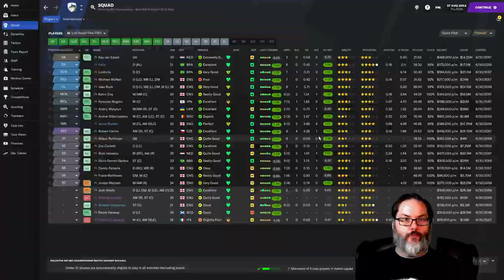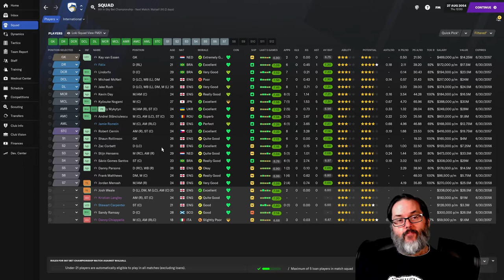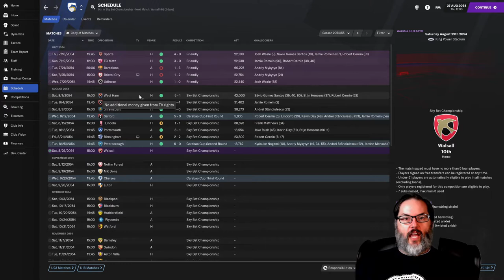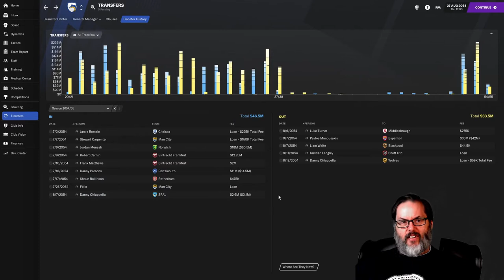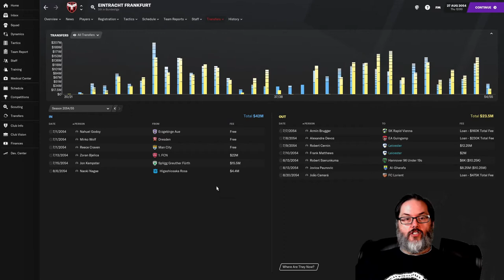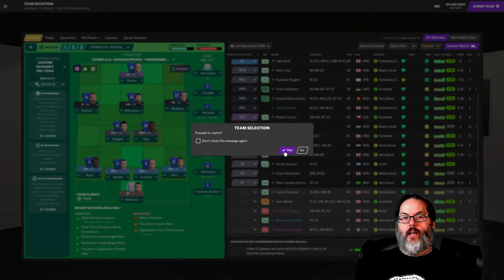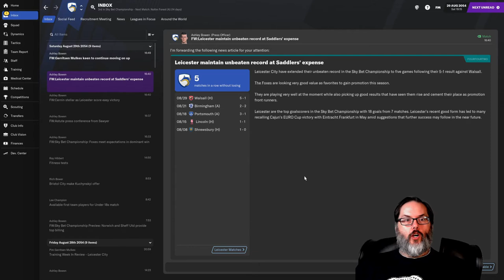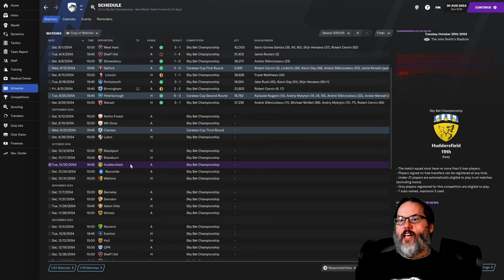MYKYTYN IS ON FIRE - FM21/BIELSA JOURNEYMAN - CLUB 3/LEICESTER CITY - EP. 2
It’s time to move north, to jolly old England.  A former Premier League constant, this club has fallen into yo-yo status in the Championship and lost in the playoffs last season, leading to the sack of their manager.  Time for me to step in and test my hand at Leicester City.

Well, in true El Loco fashion we toook off from Volyn in the middle of the night a mere two days before the start of the new season.  We then moved off to the Bundesliga in Germany for a club that lost their manager to a national club and try to bring a little glory to Frankfurt a side with a mere one league win in well over a century.